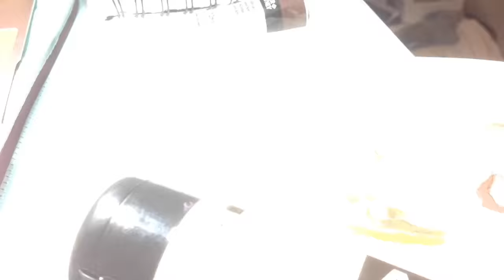Emma Chamberlain Speed Painting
Hello everybody, hope you like this. I used acrylics in this to practice. Took me about 3-4 hours to do this. I didn't record the beginning because I didn't like how it was turning out lol sorry about that.